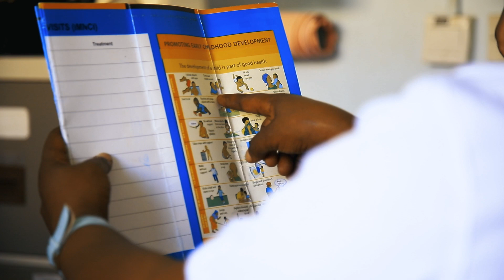Maak goede zorg mogelijk, voor iedereen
Ieder mens heeft recht op goede gezondheidszorg, waar hij of zij ook woont. Amref verbetert de zorg in Afrika. Help je mee?